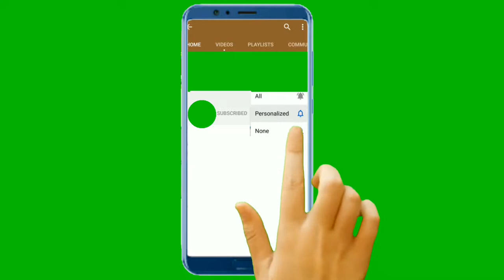FREE GREEN SCREEN SUBSCRIBE BUTTON | You tube Animated Green screen Subscribe button with bell Icon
1.  If you have a Vlog and want to include one or more of our video clips.
2.  If you run a free to watch Tutorial channel and want to use our clips for demonstration purposes.
3.  If you want to use our clips for your short film.
4.  If you want to include our clips for your Music Video, must not be subject to any Content ID service (video).
5.  Always provide credits to our channel and if in doubt, always ASK before using our footage and we will help you.

RE-UPLOADS. Some examples:
1.  Upload any of our video clips “as is” to Youtube or any other website.
2.  Upload any of our video clips out of context of your own creation.
3.  Use the footage for COMMERCIAL purposes is NOT for FREE. That includes:
4.  Anything supporting advertising, promotion or endorsement of any service, product, company or organization.
5.  If you or anyone else is making money of the final product (video) containing our footage. That includes creating videos for your clients using our footage; paid editing service for your clients using our footage.

  ==RESALE==.
 Some examples:
1.  Sell it as “stock footage”.
2.  You cannot use it to create “gigs” on FIVERR.COM, using our footage partially or entirely, to promote and/or sell your services to buyers.
Thanks!

 "sundarban films"